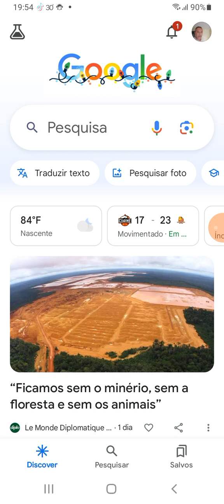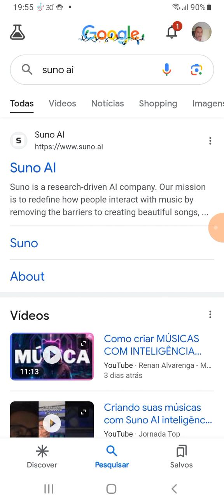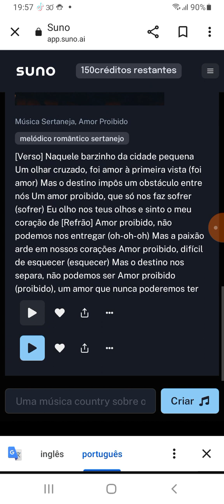Como criar Música Com Inteligência Artificial, IA!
como criar Música Com Inteligência Artificial, escrevam-se no canal!